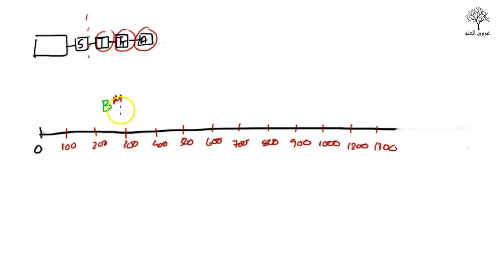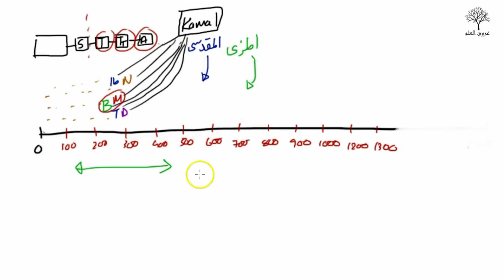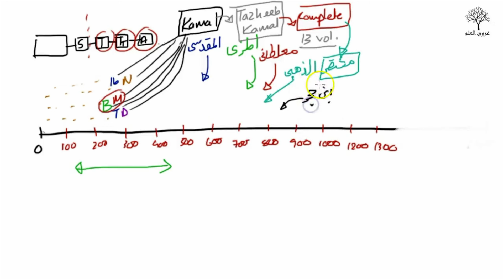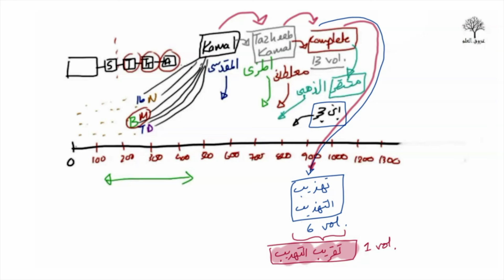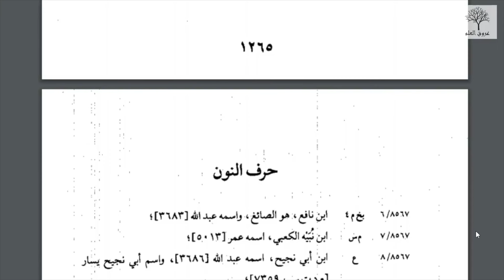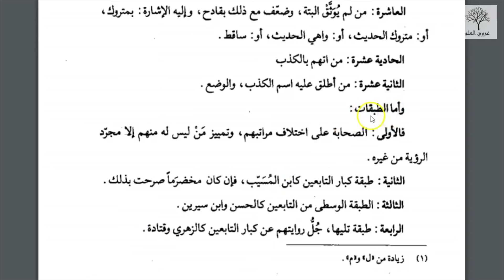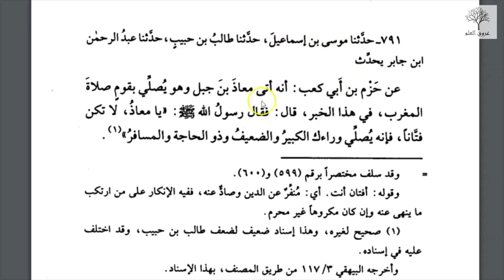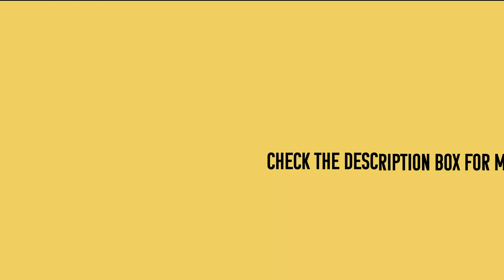Introduction to Taqreeb al-Tahzheeb by Ibn Hajar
This video is an introduction to the famous book by Imam Ibn Hajar on the topic of narrators of Hadith. The work is actually a condensed version of his larger work Tahzheeb.

Liaquat